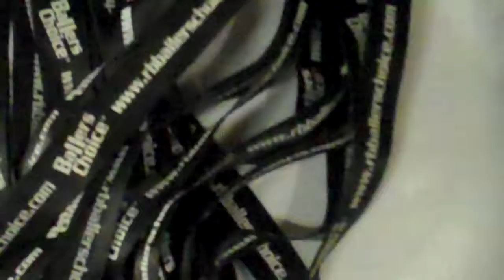Ballers Choice in the A.mp4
StreetFame Magazine & Ballers Choice In Downtown Atlata Unloading the New Exclusive Merchandise and Roscoe dash edition StreetFame Magazine